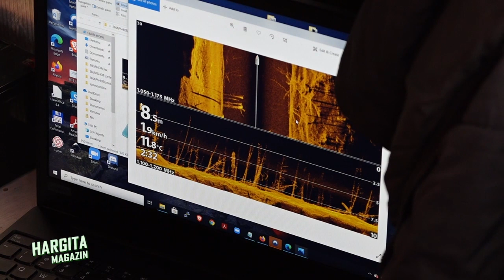Hargita magazin 2020. október 20.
Kiskertészekről, a korondi nyílt napokról a Lófő Lovasudvar szervezésében, a székelyföldi hegyi tavak felszín alatti világáról, Csíkdelne fontos művészettörténeti kincseiről tudhatnak meg többet ha velünk tartanak.